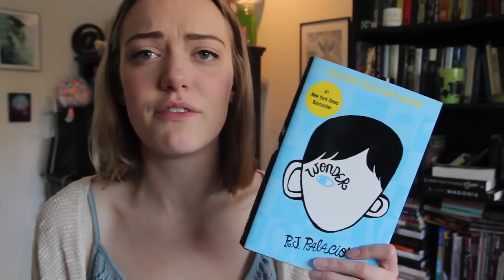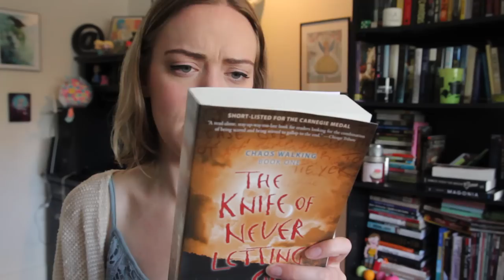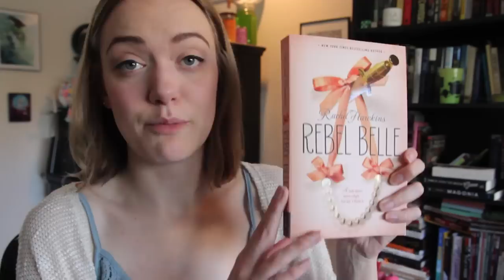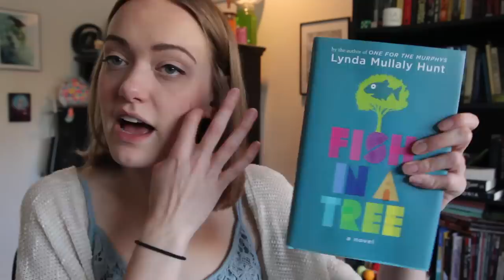Embarrassing Book Haul!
Ugh, I didn't mean for this to happen. Now I REALLY am not buying books for awhile.